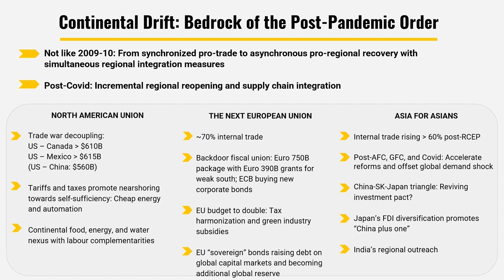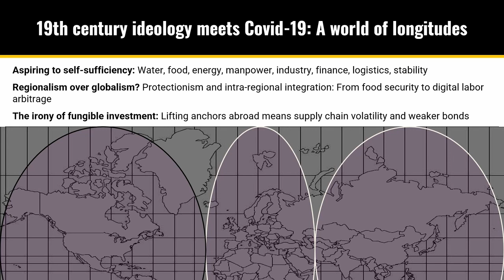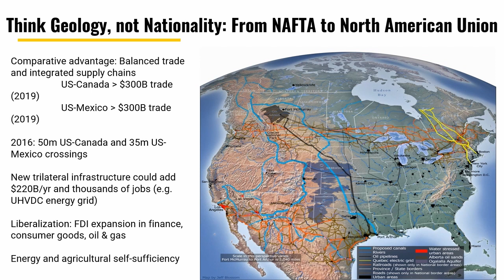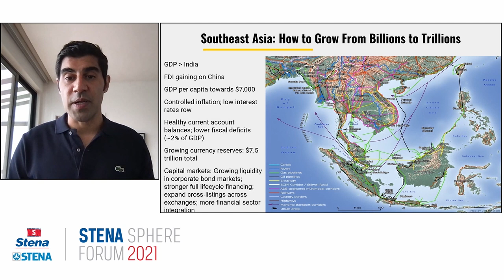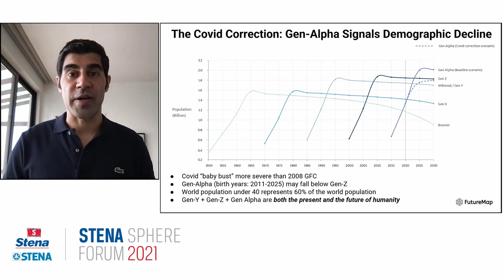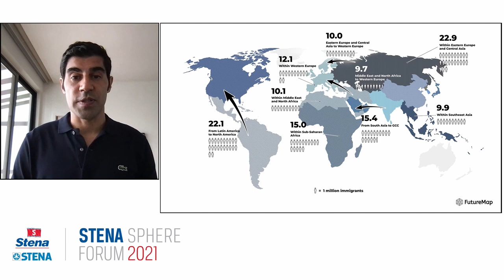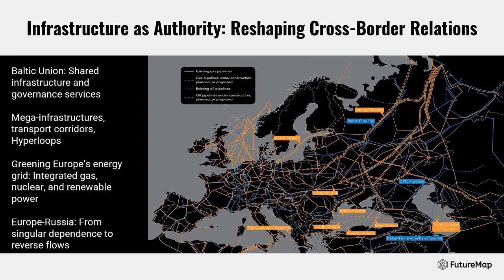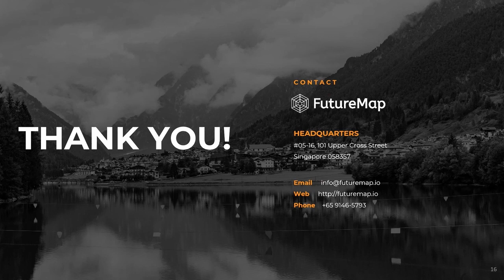The Post Pandemic World: Global Scenarios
Stena AB Group |  16 August 2021

Stena Group invited Dr. Parag Khanna to give a keynote speech about scenarios for the post- pandemic world and opportunities for European businesses in Asia.